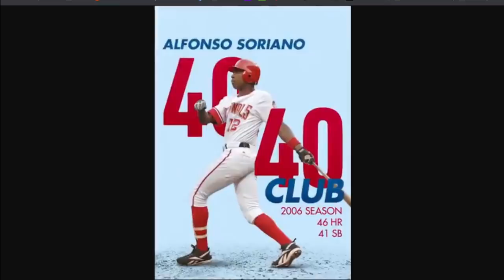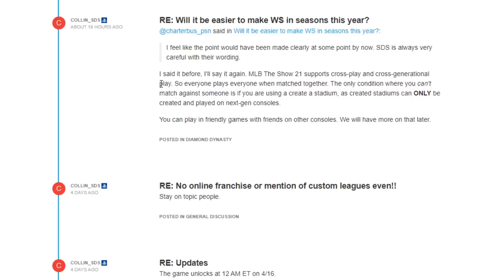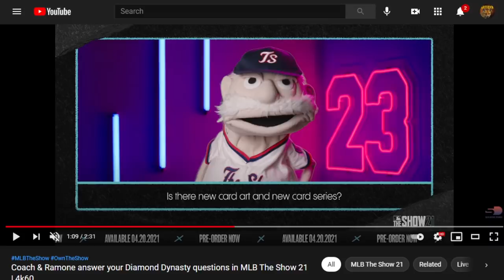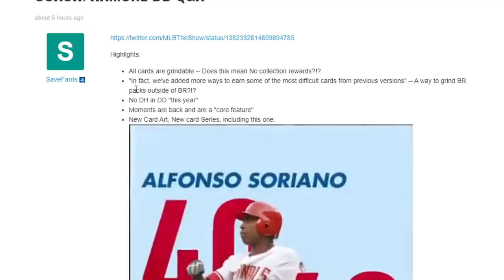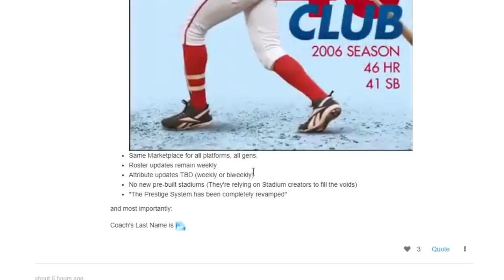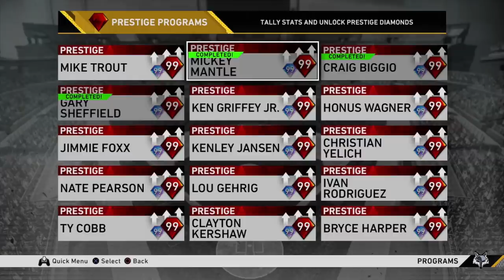THE BIGGEST CHANGE NO ONE IS TALKING ABOUT IN MLB THE SHOW 21!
Today we go through some changes to MLB The Show 21 both to Diamond Dynasty and the game that are kinda a big deal.